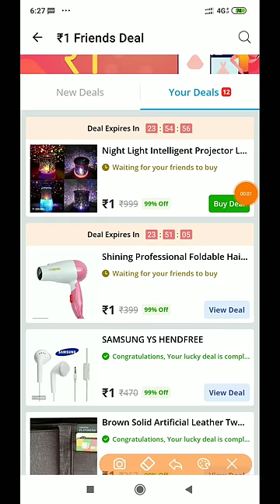Glowroad Friend's Deal "₹1 Mein Samaan" is Back!! 🔥🔥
⭐⭐Update or Install the App First from play store

📢📢IF YOU HAVE ANY TRICK (जिसको आप SHARE करना चाहते है) Share Me On- Telegram App @okrvr